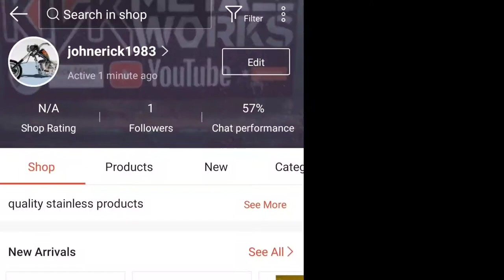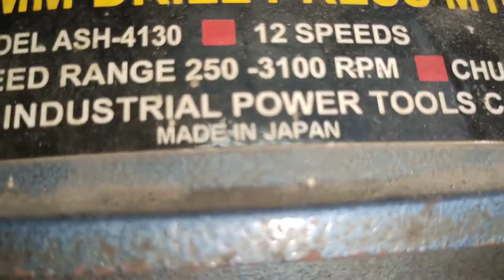Banana Kolong Kolong Alignment tmx 125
eto yung pangalawang project natin lung kanina napanood nyo man yung una nating ginawa na nagrepair ng center stand ngayon may nagpa align naman ng kplong kolong ng saging. ilang beses na bumabalik satin si Mam suki ko na yan dito kung nababasa mo man to mam shout out sayo po happy earnings po sa saging nyo po baka naman sponsoran nyo pa po ako ng saging haha